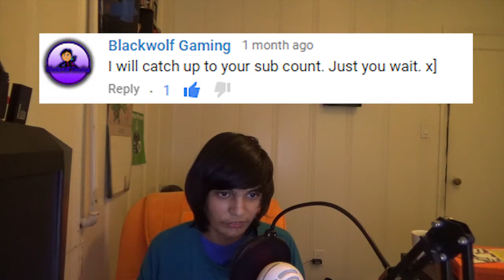Reading your comments - Do you think you are cool!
Wasss Upppp swag master peoples today im going to read some of your comments! Hope you enjoy if you did kick that like button in it's face so you can see more video's like this! And don't forget to Awesomescrib so you can see when my videos are up thank you! Beep Boop Ba!